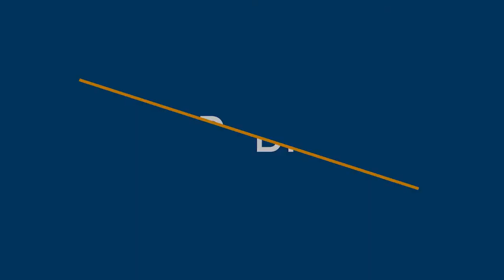Protecting Against Vendor Bankruptcy in Service and License Agreements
When one of your key technology customers or vendors files for bankruptcy, what is the impact on your company? And what can your company do to mitigate the impact? Join Mayer Brown counsel Monique Mulcare and partners Richard Assmus and Matthew Wargin as they discuss key considerations and best practices with host Julian Dibbell.